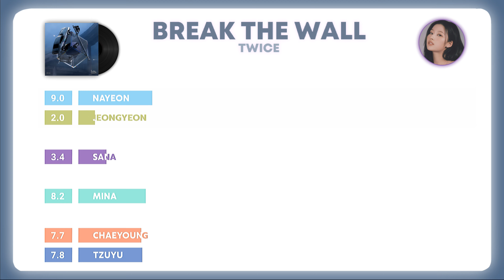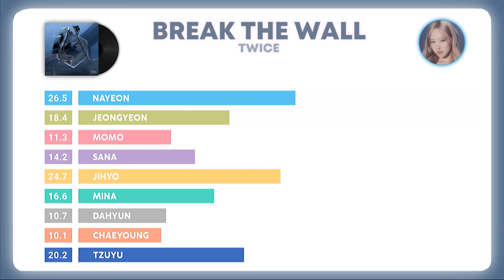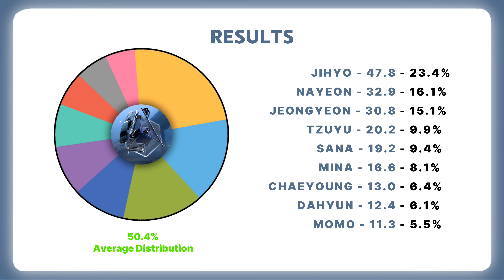TWICE (트와이스) - Break The Wall (By NMIXX) | How Would Sing #18